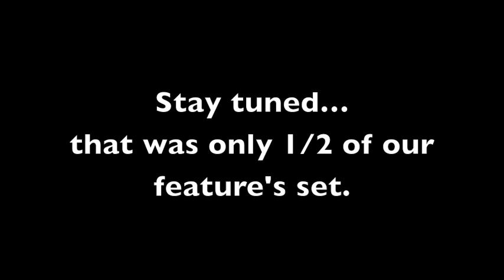Speakers Of The House (set 1)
Our brethren from Yonkers come through to feature at Show & Tell'em: Battle Royale.